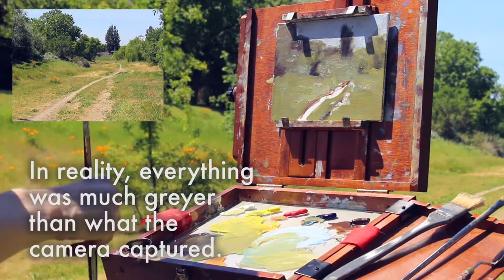Melting Away - Plein Air Painting Adventure #01